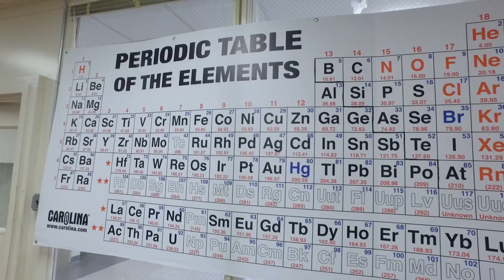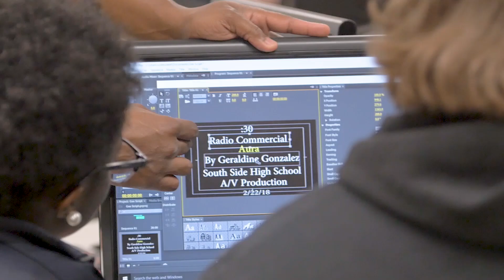Join the JMCSS team!